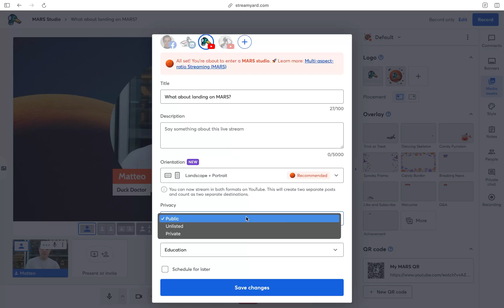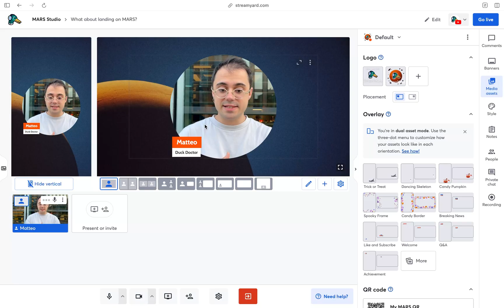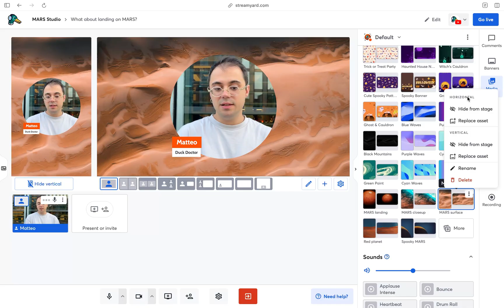🎮 MARS Hands-on with Matteo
Multi-Aspect Ratio Streaming (MARS) is finally here! 🎉

You can now use StreamYard to stream simultaneously in different orientations. Grow your audience by offering desktop and mobile viewers a seamlessly optimized experience.

To help you get started, here’s Matteo with a quick hands-on to guide you through how MARS works.

StreamYard is a live streaming and podcast recording studio in your browser. Interview guests, multi-stream, and even host webinars!